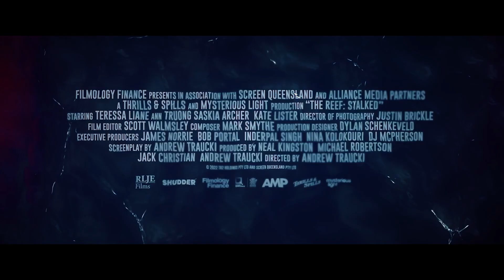THE REEF trailer (2022)